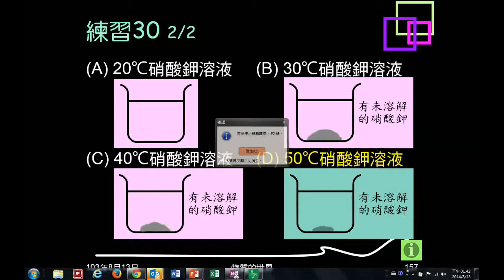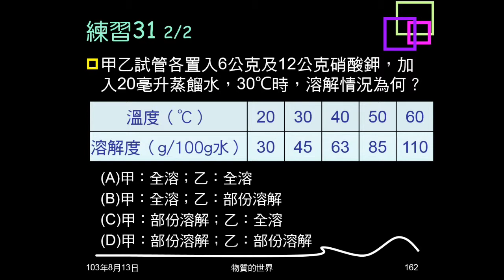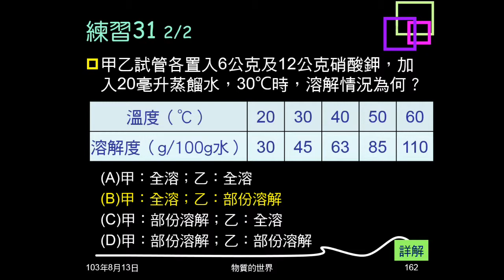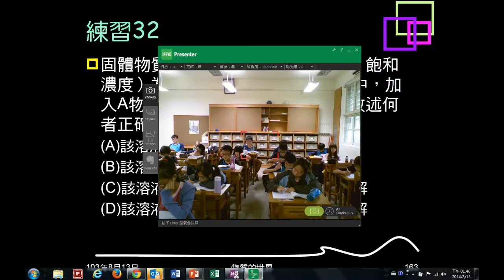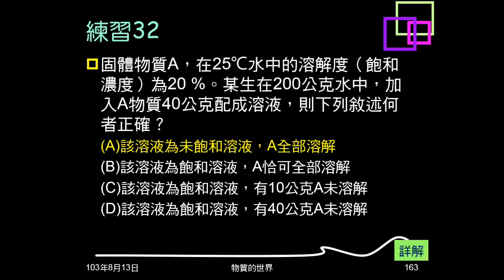103學年複習物質的世界24：例題15、練習31、32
本影片是溶解度相關題型。練習15、練習31，給不同溫度溶解度，問給定條件是否飽和，或能否全部溶解。練習32是給飽和濃度，問給定條件是否飽和，能否全溶。